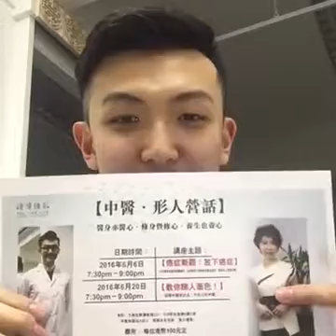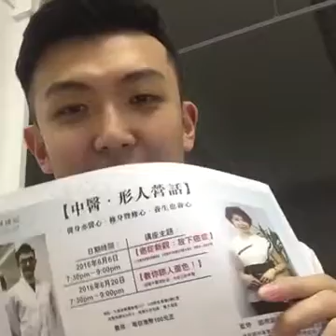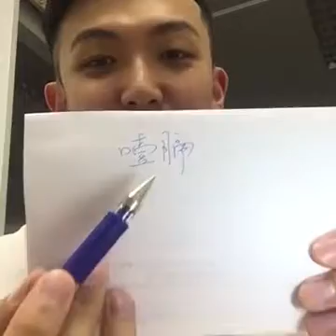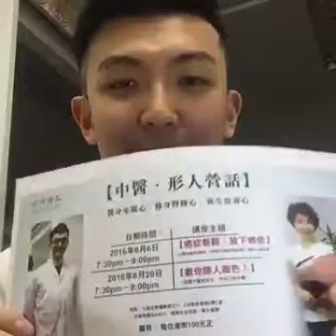《 蔡梓銘 醫師 》【空中號脈】蔡醫史上第二次空中把脈 17.06.2016